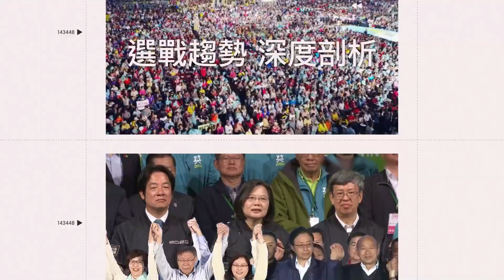獨家／野生丹丹現身中職明星賽 細肩帶跳應援險彈出！影片曝光｜@star_world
球迷三胖 提供
本質球迷 授權